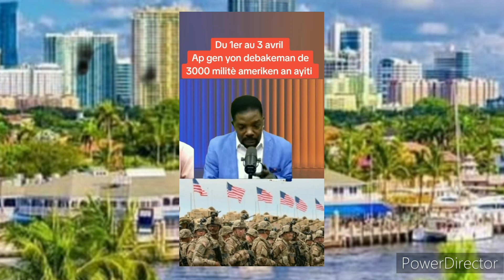3000 soldats américains pral antré an ayiti semaine prochaine